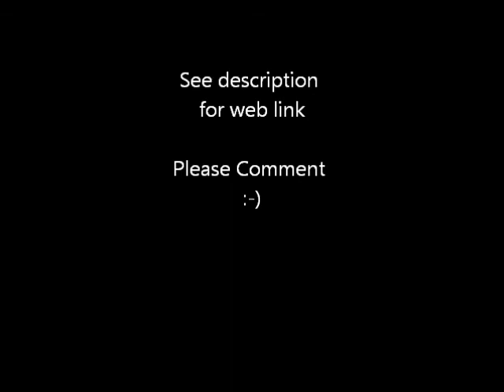Glass Paintings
Thank you for viewing my video, you comments are greatly appreciated.